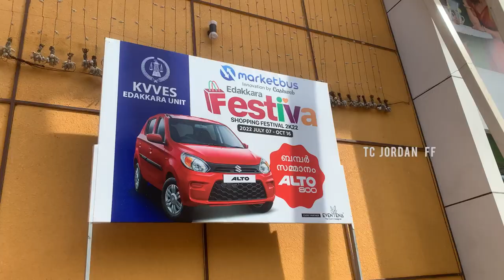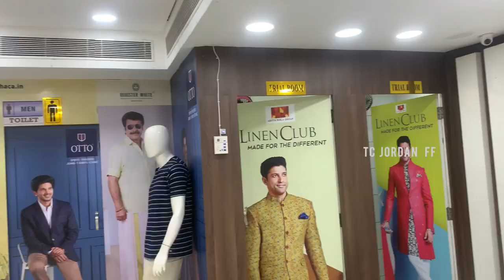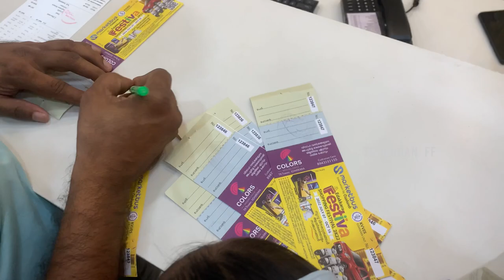Colours wedding castle/Edakkara/Wedding collections/trending Clothes￼￼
Follow TC JORDAN FF On Instagram

[ upload shots gameplay video & lastest updates]

Channel for -( vloging ,gaming, food )
Device Using: IphoneXs,Samsung A52s,Pc dell

Editing:

In pc : Adobe permier pro
In android : kinemaster pro
In ios : Imovie